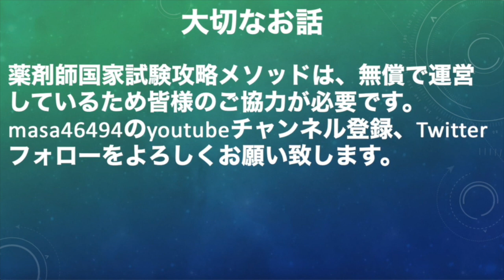108回薬剤師国家試験まで残り60日間で逆転合格するためにやるべきこと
アーティスト名 masa
1st album HEART
2nd album Pur
1st single おまじない